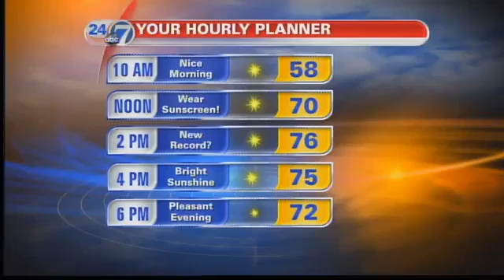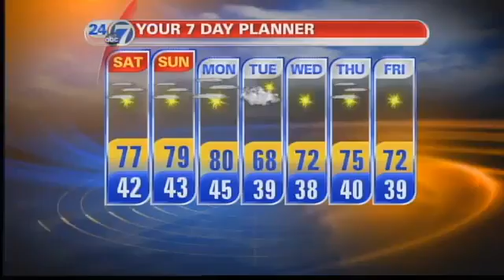Gorgeous Saturday Forecast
3/24/12 - Sunny and warm. Highs in the mid to upper 70s.